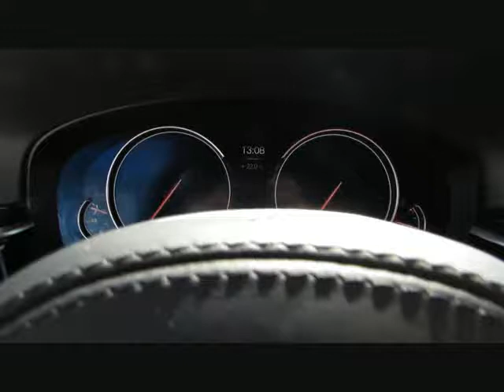BMW 530d xDr MSport ACC Sitzlüft.Adapt.Dr.DA von BAYERN-CAR-GERSTMAYR GmbH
BMW 530d xDr MSport ACC Sitzlüft.Adapt.Dr.DAB Neu90 von BAYERN-CAR-GERSTMAYR GmbH mit 23.300km weitere Informationen und Fahrzeuge